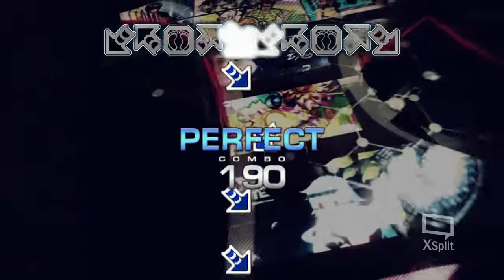[NACO]'s UCS (Nyarlathotep D27) ver.200220-2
펌프 잇 업 유저 커스텀 스텝
Pump It Up User Custom Step

[D27] Nyarlathotep

곡명 : 니알라토텝 / 작곡 : 나토
BPM : 200

채보의 주요 패턴 : "체동" / 그외 : 겹발, 폭타, 끌기&뭉개기 등

실질 난이도 : 1950 D27과 패러독스 D28의 중간 정도

구간별 특징

- 인트로
하단 2노트가 번갈아 나오는 패턴.
초견에 처리하기 어렵긴 하지만 27을 도전하는 유저라면 무난히 처리 가능.

- 초반
기존 D23~25가 폭타구성인데 반해, 여기서는 동선이 넓은 체동패턴을 취함.
(다리가 굳는 느낌보다 숨이 차다는 느낌이 먼저 온다)

- 초중반 브레이킹 구간
상당히 난이도가 폭발적으로 오르는 구간이지만(초고렙 유저도 처리하기 어려움)
나오는 노트수가 적어 앞에서 게이지 관리를 했다면 폭사위험은 적다.

- 중반
휴식구간으로 상당히 쉽게 구성하였음.

- 후반
왼쪽 - 오른쪽 - 왼쪽으로 빠르게 찍고 오는 패턴을 시작으로 진정한 패턴이 시작됨.
폭타, 체동폭타, 겹발+폭타, 보폭이 넓은 폭타 등 다양한 패턴들이 쏟아져 나온다.

최후반 직전에 2+1 축트릴 위주로 진행되며,

최후반은 살아남는 유저가 손에 꼽힐 것.

퀄리티 있는 초고렙 패턴을 만들고 싶다는 생각이 들어 긴 시간 작업해봤습니다.
많은 플레이 부탁드립니다.